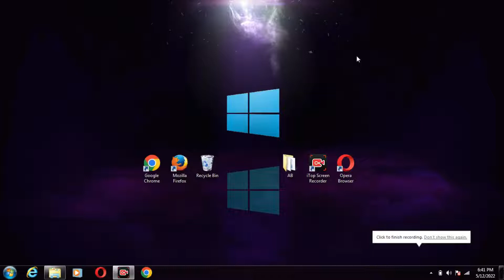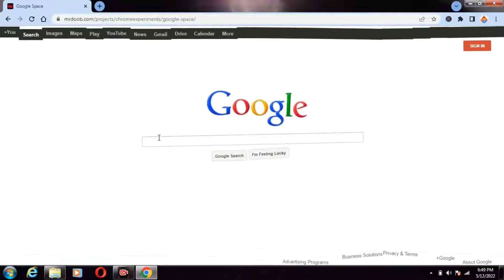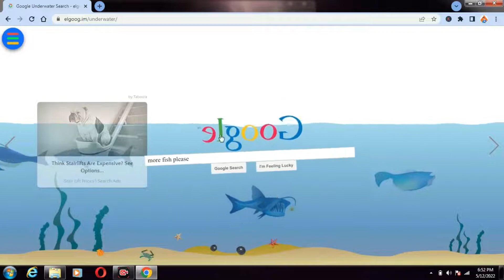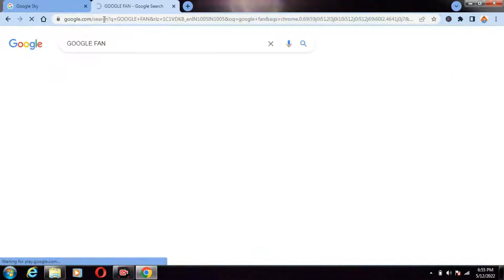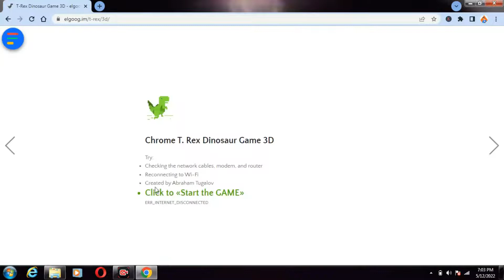google tricks | amazing google tricks 💥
amazing google tricks | hidden google features | google easter eggs

Cove Topic:-
amazing google tricks
google hiden easter eggs
best google magic
google tricks
hidden google features

Boya M1 mic =

Live :- Jodhpur Rajasthan India
Home :- Jodhpur  State :- Rajasthan